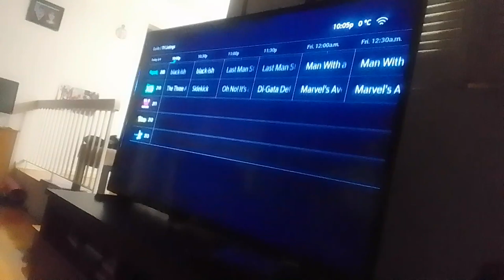the wdjr team in miraculous world paris tales of SB & CN p. 40 final battle against vor, prisma(1)